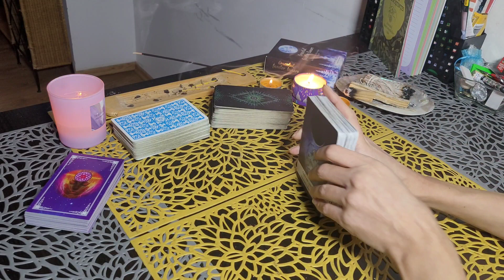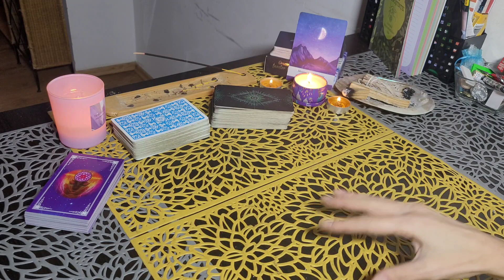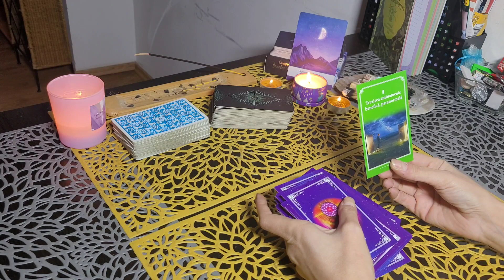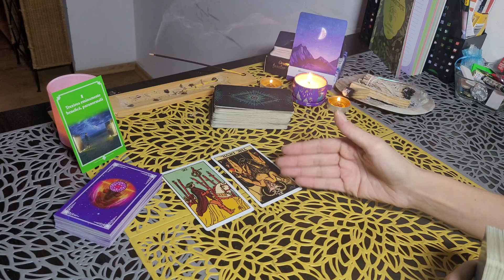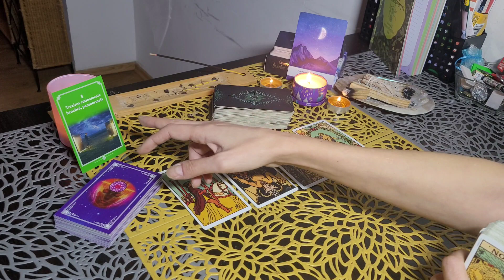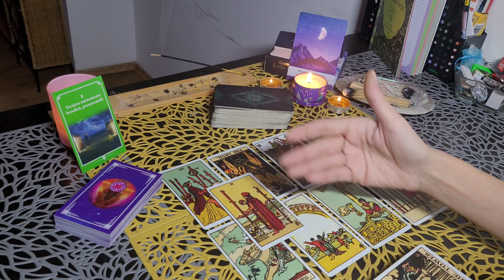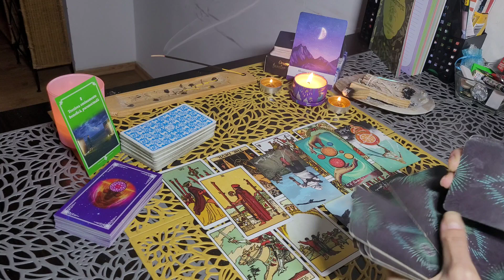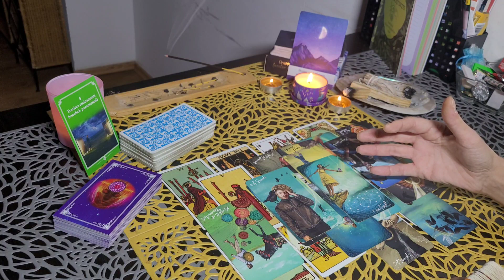♏Scorpion 2023 🧚Menține-ți ferm viziunea✨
Citire tarot pentru zodia Scorpion ♏ 2023 (inclusiv pentru cei care au Soarele, Luna, Ascendentul sau alte planete din astrogramă în această zodie). Menține-ți ferm viziunea asupra a ceea ca iti doresti sa creezi in 2023.

✨ TERAPIE PRIN TAROT ✨

🔸 Dacă dorești să îți oferi suportul către noi și munca noastra o poți face printr-o donație în contul de PayPal sau Revolut. Nicio donație nu “este prea puțin” vă vom aprecia pe fiecare dintre voi💛.

00:00 Introducere citire in tarot colectiva 2023
02:15 Energia generala a anului 2023 - Mentine-ti ferm viziunea
05:29 Cea mai mare provocare pentru 2023 - Trezirea spirituala
08:25 Sfaturi pentru echilibru
10:20 Te asteapta o calatorie spirituala
12:49 Viseaza maret si cu atitudine pozitiva
13:27 solutiile se gasesc in prezent cu rabdare
14:38 Ia o decizie diferita pentru a intrerupe ciclul carmic
15:42 Atentie la partea emotionala
16:31 Renunta la la judecata si barfa
17:52 Iesi din mintea ta si ai incredere in sufletul tau

Cristiana